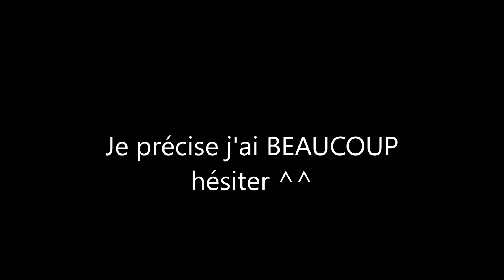Top 3 des plus beaux gars de musical.ly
Y'en a 1 qu'jaime po mais qu'jai mis pour mes bae *-* On se demande c qui x'DD